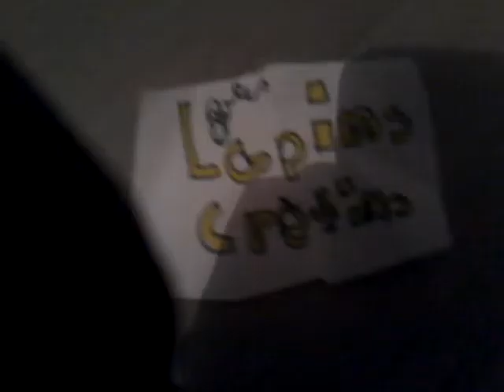TheLapins Cretins 1un pause Café[FR]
Les  Lapins  Cretins Episodes1-un pause Café un, Episodes  des  rigolo de la Loire un Lapins